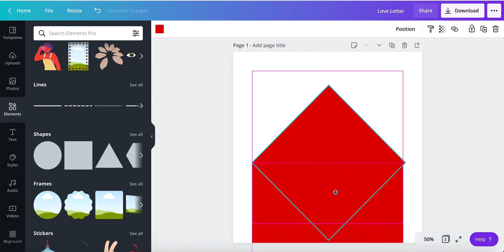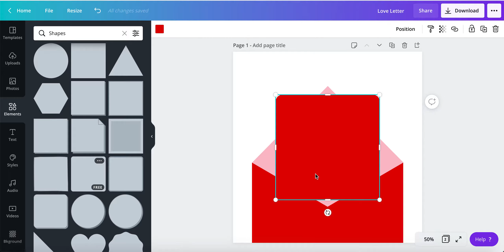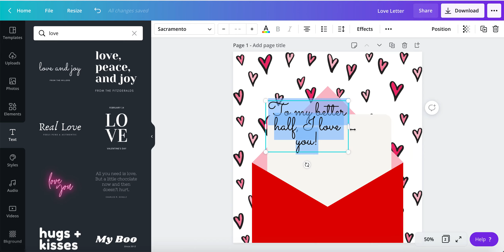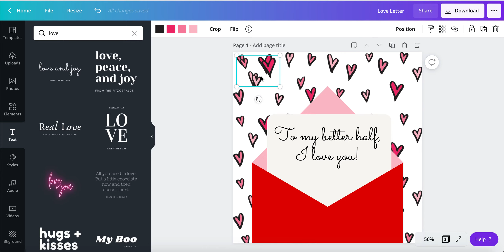Canva Tutorial - How to Create an Open Envelope! Valentine's Day E-Card!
In this Canva Tutorial, you'll learn how to make an easy open envelope. Perfect to use for a Valentine's Day e-card.